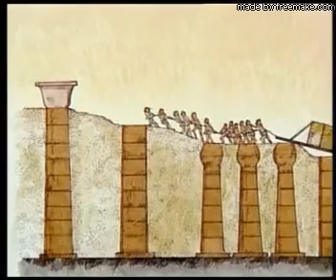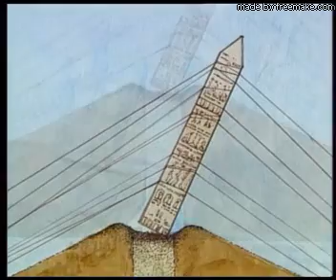Antiguo Egipto _ Karnak El Templo De Los Dioses 2